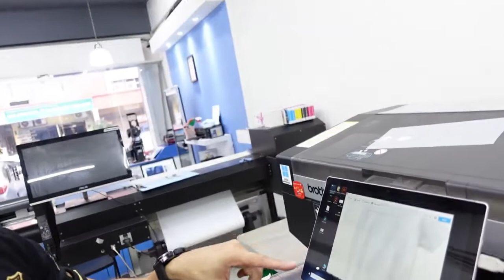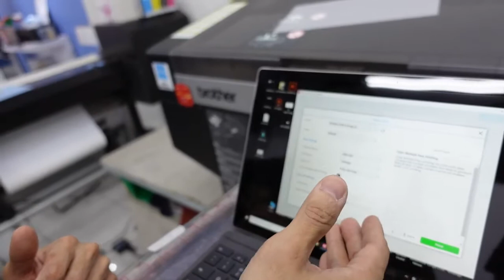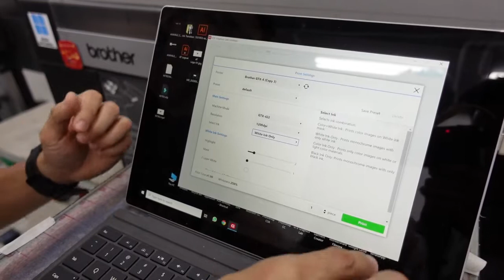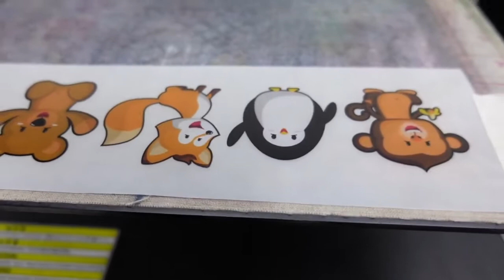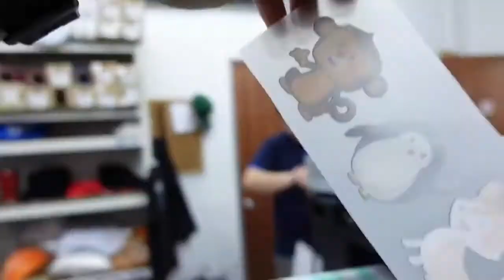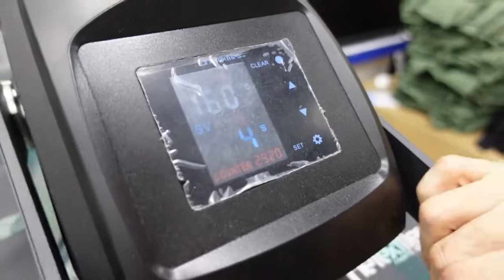How to print DTF Direct to Film Heat Transfer Film using Brother GTX printer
Simple video demonstrating how to print DTF film using DTG machine, the Brother GTX by our director Amedion Teo. The Brother GTX is distributed by AAP Asia Apparel in Malaysia and Singapore. Another alternative use of the Brother GTX DTG machine.